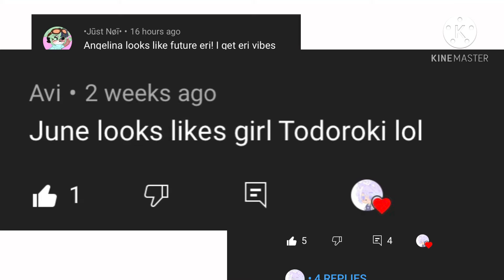Angelina and June meet ??? Lazy (OLD DESIGNS) Trash